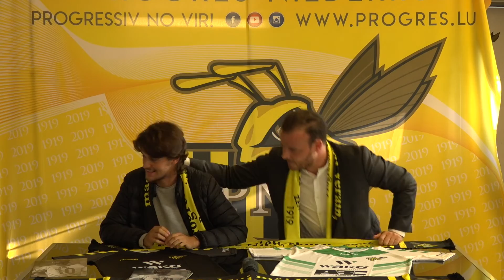Olivier Thill - Conférence de presse - Transfert au club FK UFA (Russie)